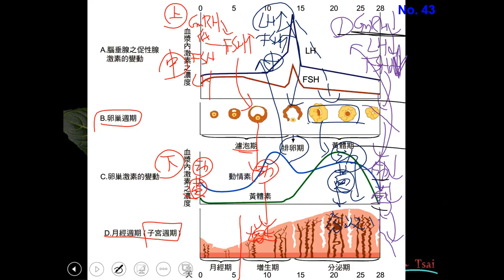10801高三選修生物ch09 3 16內分泌上、中、下游的調控三儉s